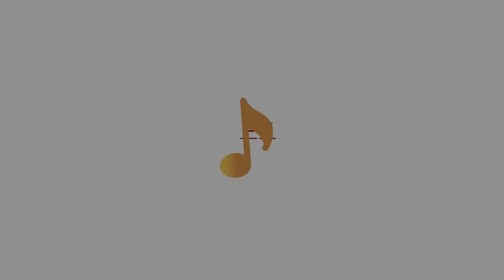« Pour les sonorités opposées », (étude n°10), C. Debussy - Gabriel DURLIAT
Extrait du concert "Debussy en bonne compagnie " enregistré le 25 novembre 2022 à l'Auditorium Patrick Devedjian de La Seine Musicale, avec les Jeunes Talents de la promotion Debussy.

Avec:
Gabriel DURLIAT (piano)

Vidéo : Captation réalisée par notre partenaire SAE Institute
Son : Captation par Bertrand Pelloquin et Jean-Damien Juille